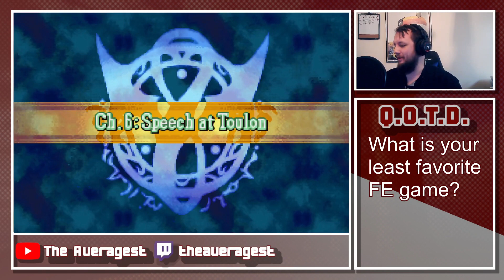Fire Emblem: Order of the Crimson Arm Let's Play | Part 6 | "He Was Destined to Fall"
Now up for y'all is part 6 of Order of the Crimson Arm!

I will do my best to showcase as much of it as I can. Please keep it SFW since you never know who could be watching!

If it is art that you created and you want people to know that you created it, let me know when you send it in and I will credit you with it, either when it comes up on screen, or in the description, depending on how much time I have to edit photos.